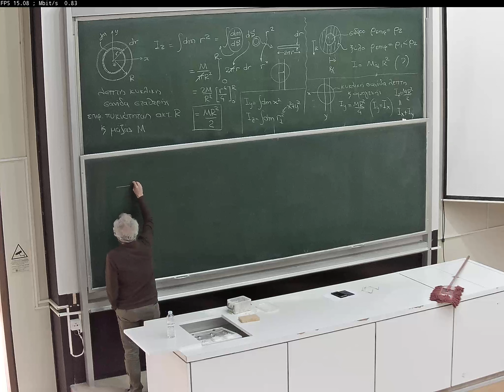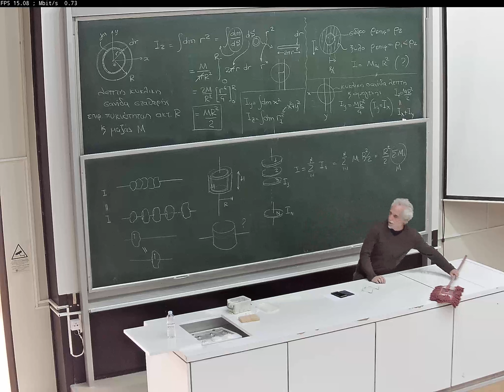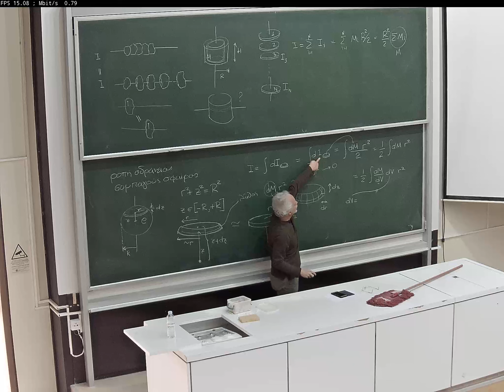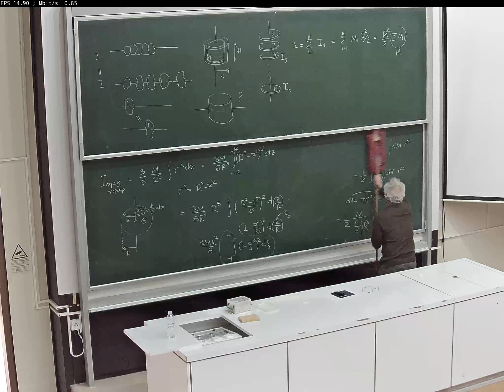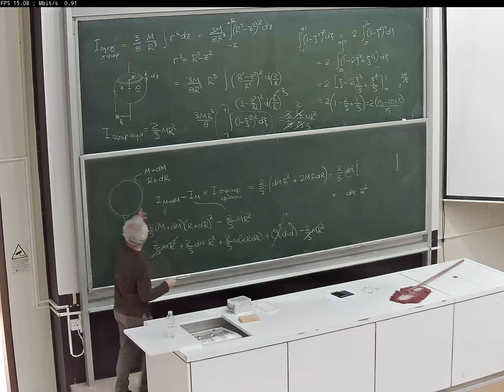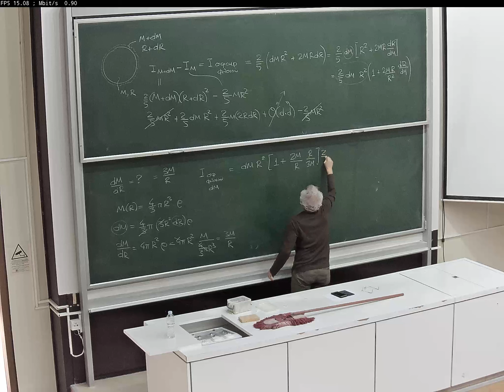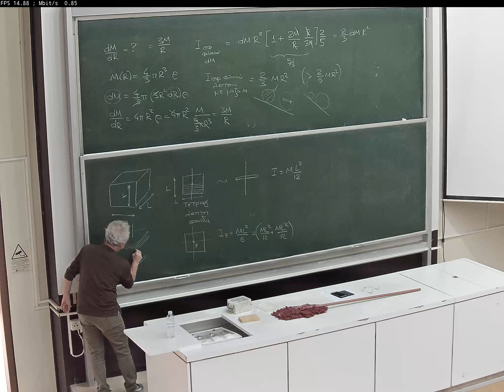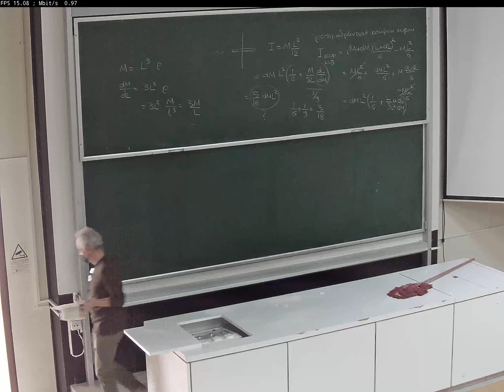Φ1 02-12-2020 Μέρος 2ο